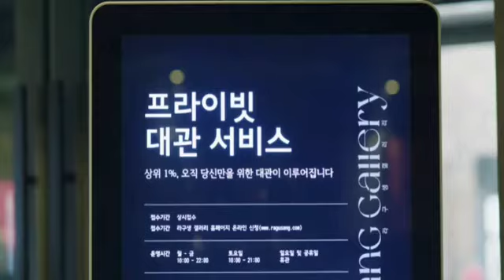VINCENZO | PRIVATE RENTAL VENUE | EPISODE 14